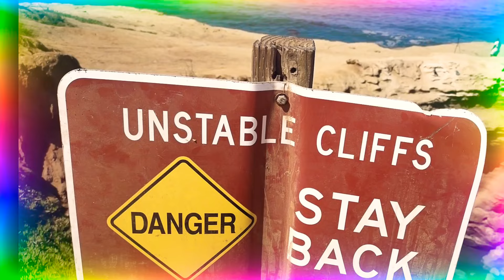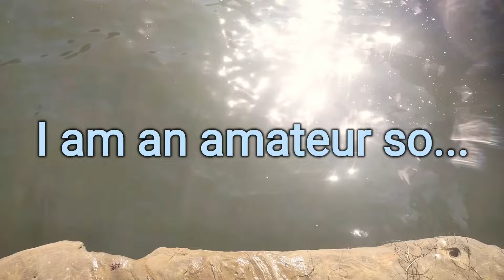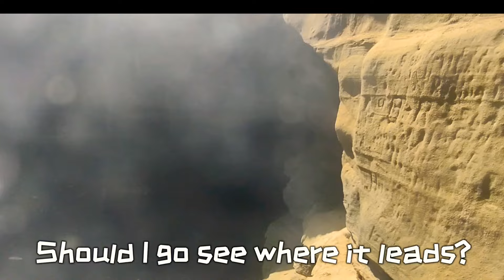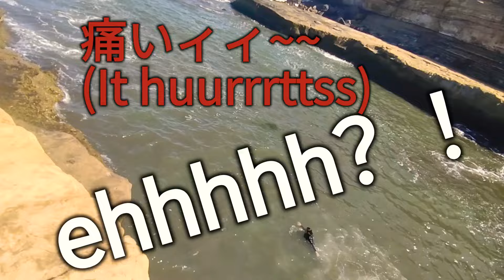Cliff Jumping101 (Beginners Guide) How to start CLIFF JUMPING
0:00 Intro (Location= Venus Pool)

0:09 (Location = Cliff house)

0:28 (Location = Secret Water fall on the road to Hana)

0:31 (Location = Secret Water fall on the road to Hana 2)

0:53 (Location = Twin falls)

1:04 (Location = Black Rock Beach)

1:08 (Location = Sand Hollow State Park)

1:12 (Location  = Black Rock Beach)

1:38 (Cliff house)

1:53 (Black rock)

1:59 (Cliff house)

2:08 (Black rock fire ceremony）

2:11 (Sunset cliffs)

2:36 Beach vibes on the way to the spot

2:44 Walking to the cliff

2:50 DANGER, UNSTABLE CLIFFS, STAY BACK sign

2:54 Talking to Seagulls and observing the conditions and tides

3:28 Dead fish

3:40 Step 1:Observe the Ocean and Tides Thoroughly

3:47 Get in tune with the nature around you

4:04 Taste good?

4:09 REAL INTRO BEGINS (start here if skipping forward)

5:59 MISSION 1 Get wet and find a way out

6:27 MISSION Success

6:31 Wife jumps in from a higher spot

7:14 Dead crab

7:25 About to get a surprise.

7:29 side flip

7:30 Lands on a rock

7:41 looks under water ;zero visibility

7:50 HIDDEN DANGERS

8:26 Complete Grey Fuzz; visibility zero

8:32 Bring a long pole to help depth checking

8:45 Wife jumps over hidden rock then tries to explore the tunnel

9:29 Realize my foot is bleeding (injury)

9:55 we enlist the local surfer for any information on the jump

10:10 After being filmed he decides to just do the jump!

10:23 his first gainer in four years!!

10:31 I do a gainer in the same shot no clip cut

10:55 My wifu does the jump

11:08 "How was it?!!"

11:10 "It Huurrttsss!"

11:12 Funny story

11:34 relieved and a little recap of the day

12:09 Dead fish jokes ft. Toriko

12:55 dead fish has bones behind gills?!?!?! eye balls eaten

13:19 行こうよと言いながら肌肉鏡

13:21 Foot injury review (minor injury)

13:26 Old man finishes his painting of the cliff side. (beautiful)

13:45 FINAL THOUGHTS IN DEPTH REFLECTION MOST IMPORTANT PART OF VIDEO.
& extra personal tips for you.

16:50 outro

Best Quotes of the video
"Everything that could go wrong, did. Everything that could go right, did"

"Oh, you got me on camera now?"

I HAVE BEEN GIVEN PERMISSION TO USE THESE SONGS IN MY YOUTUBE VIDEOS.

Today I went cliff jumping in the ocean with my wife. I have never jumped in this area before and noone else was there to help me, it was my wife and I going it alone in the beginning. This is a great example of what to do and not to do when cliff jumping. If we can do it, SO CAN YOU.

LETS TRAAAIINN!!